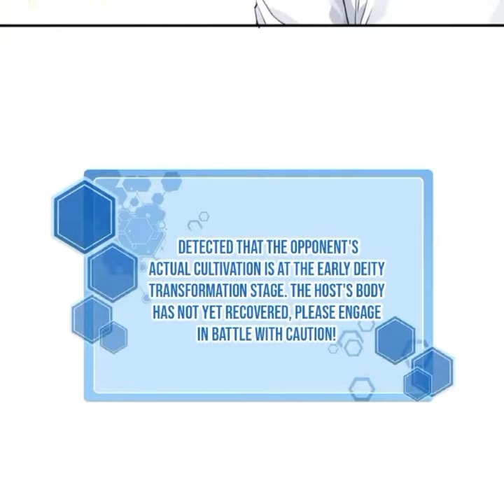I Use My Muscles to Dominate the World of Cultivating Immortals | Chapter 49 | English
I Use My Muscles to Dominate the World of Cultivating Immortals | Chapter 49

××××××××××Associated Names××××××××××

Wǒ Yòng Jīròu Chēngbà Xiū Xiānjiè,
我用肌肉称霸修仙界

××××××××××××× Summary ××××××××××××××

Shock! The top disciples got defeated by a mysterious figure! Today’s Immortal Story: A man who punches with shear strength and great power, without any spiritual roots or aura, but relies on his muscles to climb to the top of the immortality.

Genre : Action, Comedy, Drama, Fantasy, Martial Arts, Shounen

I Use My Muscles to Dominate the World of Cultivating Immortals Chapter 49 English, I Use My Muscles to Dominate the World of Cultivating Immortals 49 English, I Use My Muscles to Dominate the World of Cultivating Immortals Ch 49 English